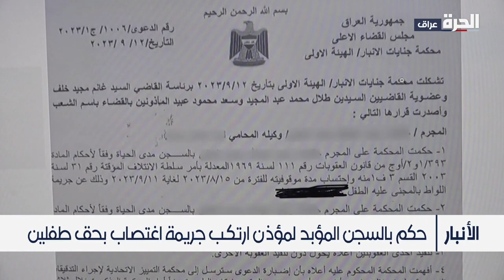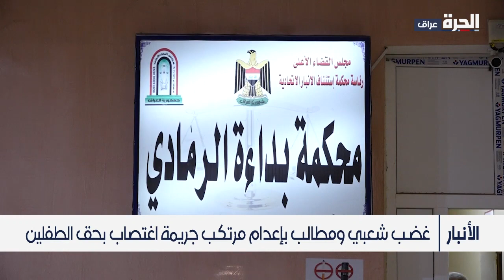غضب في الأنبار.. رجل دين يغتصب طفلين في الرمادي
أثارت حادثة اغتصاب طفلين من قبل رجل دين يدرس الأطفال حفظ القرآن في أحد جوامع مدينة الرمادي، اثارت غضبا شعبيا واسعا وسط مطالب واستعداد للاحتجاج للمطالبة بإعدامه خاصة بعد ان صدر حكم جنائي من قبل محكمة الانبار بسجنه مرتين بالمؤبد.

حمل تطبيق "الحرة كونيكت" للتلفزيونات والهواتف الذكية:

أمازون فاير